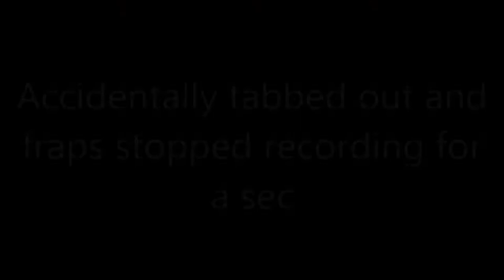World of Warcraft Levelling (Noob PoV) - Episode 2